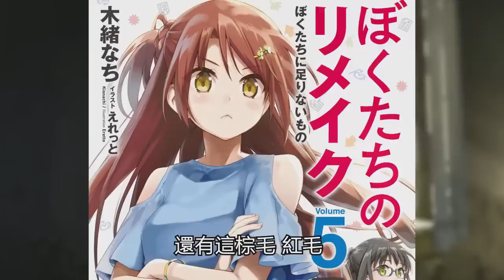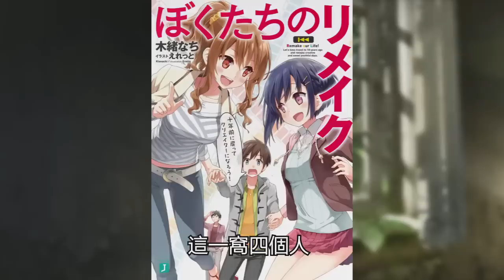男主穿越回高中，本想好好學習，沒想到卻和呆萌校花聊上床，連孩子都有了？【爆肝紳士大木】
被女生拉著玩球不為所動？男主表面冷酷實則悶騷！把同學"女友"也玩成自己老婆？【爆肝紳士大木】

男主開局領便當！復活變強娶回11個老婆，徹夜奮戰直到身體力竭！【爆肝紳士大木】

男主長大被多名少女饞身體！曾經傷過自己的青梅都想獻身給他？男主抖快要被掏空了！【爆肝紳士大木】

最強聖女曾被怪物凌辱留下心裡陰影，為讓男主幫忙消滅怪物，竟打算獻出自己作為報酬？【爆肝紳士大木】

最慘男主！姐姐當面被辱家人被殺，黑化之後開啟復仇之路，勢必要殺光所有...！【爆肝紳士大木】

太狠了！男主成功攻略八名後宮，並讓她們集體懷孕，其中還有一個是他親姨媽？【爆肝紳士大木】

尺度超大的漫畫！義父怕男主孤單，送上九個女兒給男主當老婆，每天過著沒羞沒臊的生活！？【爆肝紳士大木】

迷路巨乳兔娘受男主幫助後！竟打算送上自己做他老婆？二人遊變三人行 男主累壞了【爆肝紳士大木】

男主慘遭背叛掉入深淵！意外睡得最強後宮團，要讓背叛自己的人都不如死！【爆肝紳士大木】

傲嬌女徹底被男主征服！前一秒還對他愛答不理，下一秒竟直接撲倒做那種事情？【爆肝紳士大木】

史上最強魔王！轉生現世瘋狂開後宮？連自家子孫都被X成了老婆！【爆肝紳士大木】

女主陪男主南征北戰！本想幫他強兵富國，卻反而幫男主娶回四個新老婆！【爆肝紳士大木】

史上最強兄控！男主有個可愛又賢惠的妹妹 趁著妻子不在家 主動找他求“安慰”！？【爆肝紳士大木】

妙齡公主戰敗被抓回當情人 雖然嘴上說不要 但身體卻很老實！？【爆肝紳士大木】

最奇葩男主！接手國家只為賣國娶老婆，只要國力越強盛，老婆的歐派也就越大！？【爆肝紳士大木】
此內容純屬個人創作，禁止任何未授權的轉發或複制。侵犯版權者將承擔法律後果